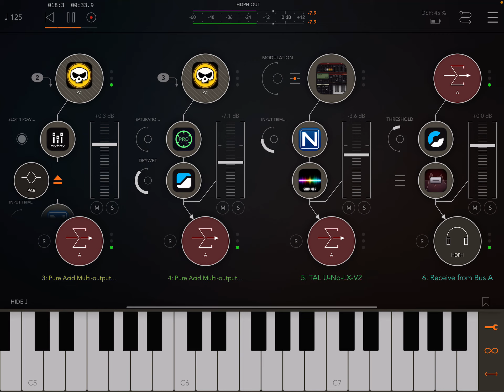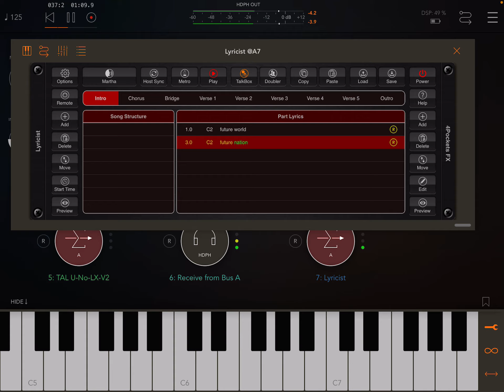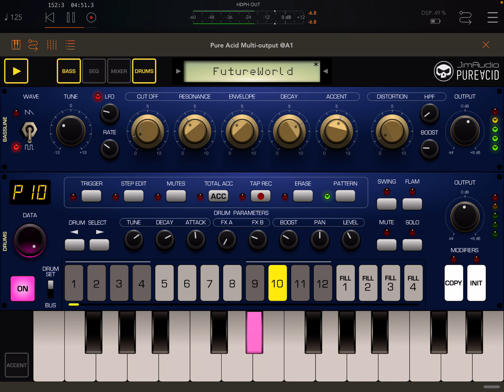Jam on Pure Acid, Future World